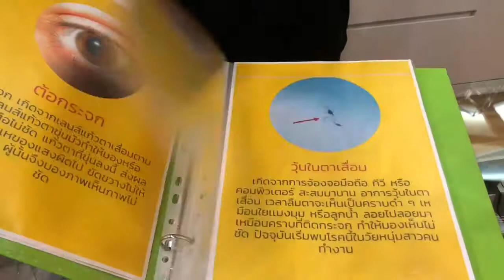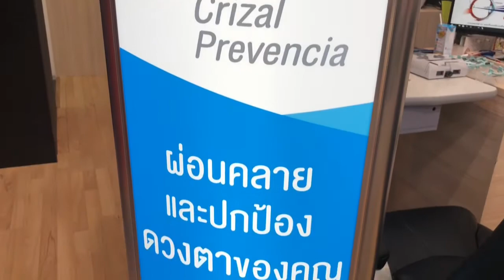ใจอารี่ ตัดแว่นบลูบล็อก(บลูคัท)ที่ร้านแว่นนาโนออปติค ประตู D ชั้น 1 ติดโรบินสัน เซ็นทรัล ระยอง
ตัดแว่นแถมทอง!!! ที่ร้านแว่นนาโนออปติค เซนทรัลระยอง ประตู D ชั้น 1 ติดโรบินสัน (No sponsor)